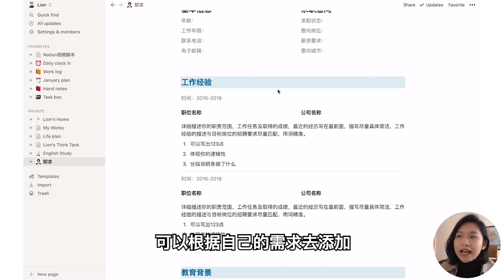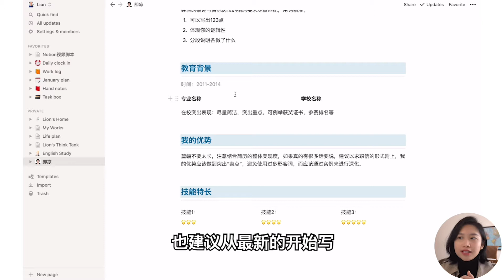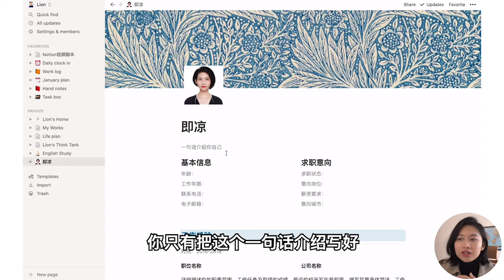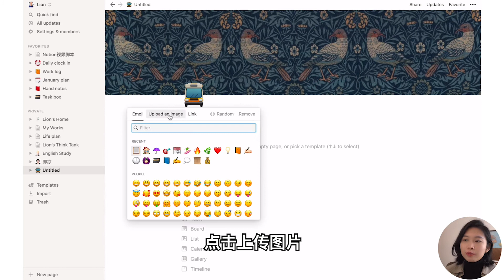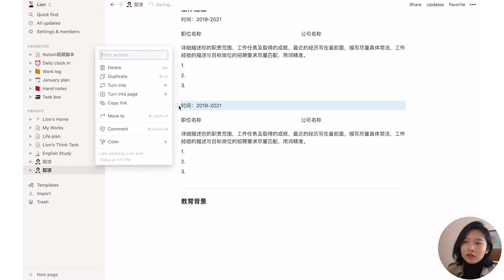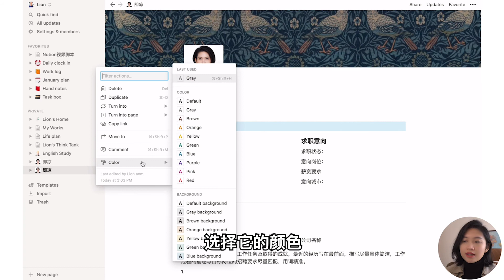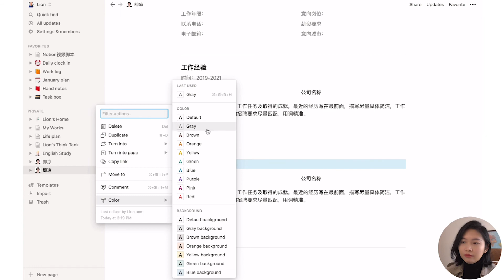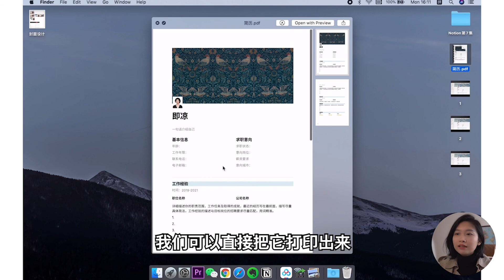Notion操作教程｜怎样制作免费简历（Notion operation tutorial | How to make a free resume）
大家好，这期分享，怎样用Notion来制作简历，一起学起来吧～

Hello everyone, this issue is sharing, how to use Notion to make a resume, let’s learn together~